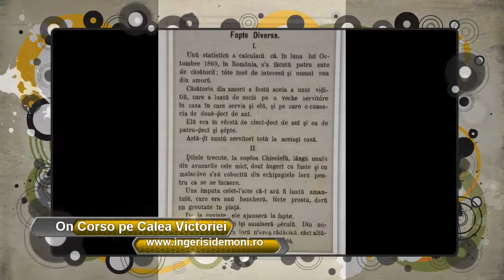On Corso pe Calea Victoriei